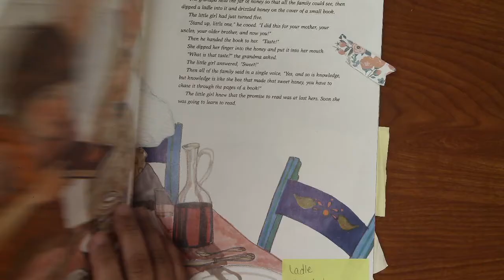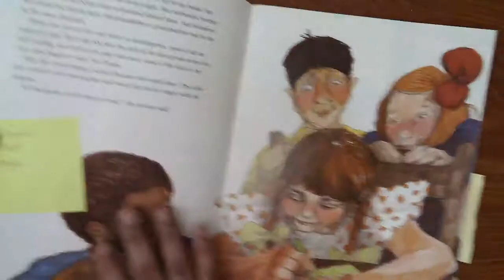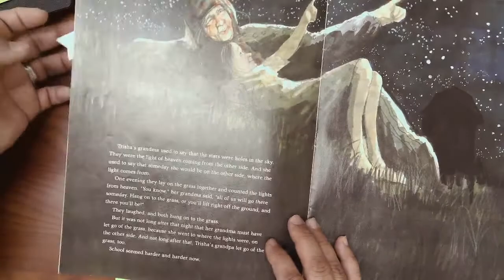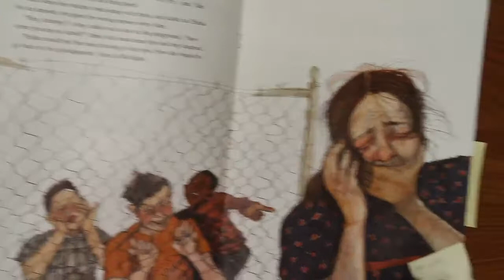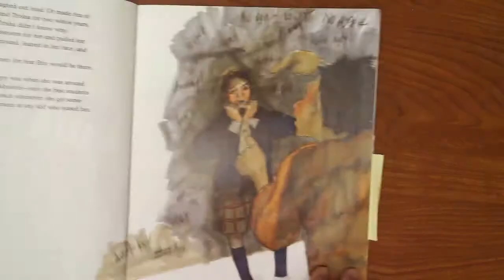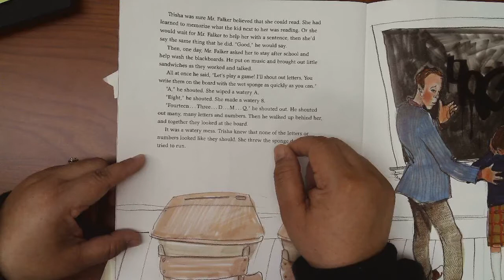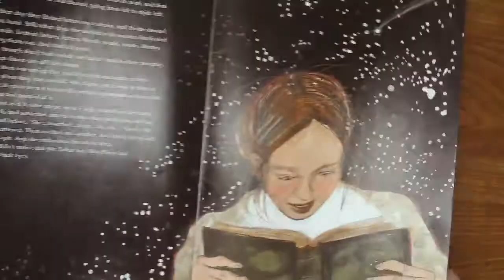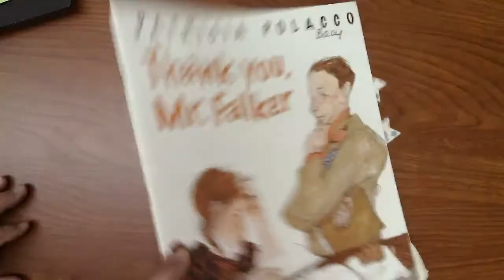Read Aloud: Thank you, Mr Falker, Author and Illustrator: Patricia Polacco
Patricia Polacco's book are full of great details and adventures that it makes using her materials as a model for students to enjoy reading and writing. These books are great for Emergent Bilinguals (EBs) to use as mentor text. The students are able to see, feel, and really think about the author's views and meaning in their writing.

This is one of many read alouds I read to my EB students while online learning during 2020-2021.